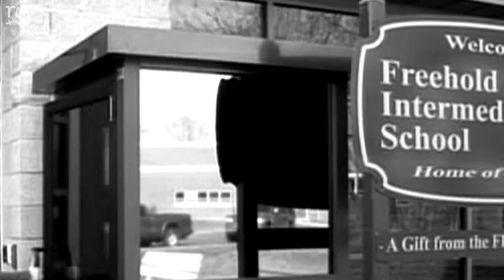BRUCE SPRINGSTEEN Y SU FE CATÓLICA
En el año 2016 Bruce Springsteen contó por primera vez su vida en un libro de más de 500 páginas. No fue un ajuste de cuentas, tampoco una biografía al uso, más bien ha sido una reconciliación con sus raíces, su familia y también con sus creencias católicas. Tras vender la friolera de 120 millones de discos en todo el mundo y de acaparar un total de 10 discos números uno, decidió explicar a sus incondicionales de dónde viene su música. Born to run es el título de su biografía que publicó hace ya unos años.

En ella se lee: "Escribir sobre uno mismo es algo muy curioso pero en un proyecto como este el escritor hace una promesa, mostrarle su mente al lector y eso es lo que he intentado hacer en estas páginas. Toda mi vida ha sido una larga conversación con la audiencia y por el momento no tengo la inclinación de ponerle fin. Una charla un poco abstracta si se quiere me ha ayudado a entender cómo mi música ayudar emocionalmente a los demás y me afecta a mí mismo, cómo inspira tristeza y alegría la búsqueda de un mundo lleno de posibilidades. El libro es una continuación de ese proceso".

Bruce escribe con cierta nostalgia sobre su infancia, su familia, especialmente su madre, el clan de los irlandeses en New Jersey, el colegio de las monjas dominicas de Santa Rosa de Lima dice: "He vuelto a mis orígenes, al lugar donde crecí, tengo familia y conozco a los vecinos".

¡Conoce más sobre la apasionante vida de esta celebridad!